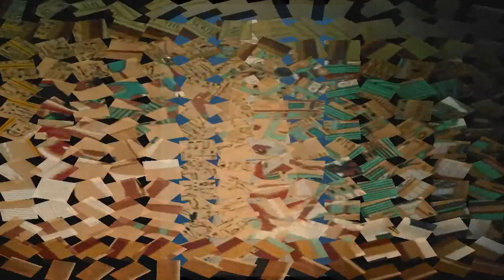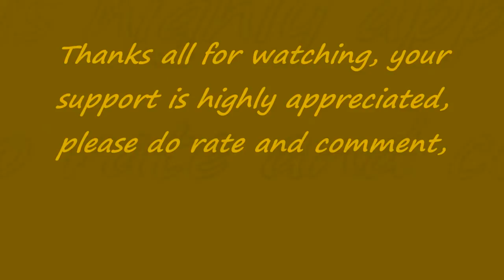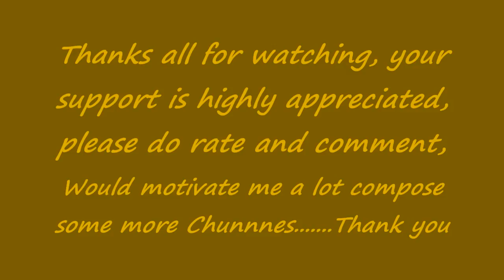FL Studio 9/Progressive House/Trance/ Techno/Pyramids/ Lack Of A Better Name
Lack of A Better Name is the Fourth composition of mine using FL studio 9 and FL Studio 8 producers edition,Though i do wanna apolojize about he quality of the video, the original sounds much better but somehow when i upload the song it changes the bass in some kind of filtered sound Please please do rate and comment the song, your feedback is highly appreciated.Enjoy and comment. than what i have uploaded so if you would like to get the mp3, please do contact me about it Glitches vsti instruments LFO vsti glitches free vsti Illusion